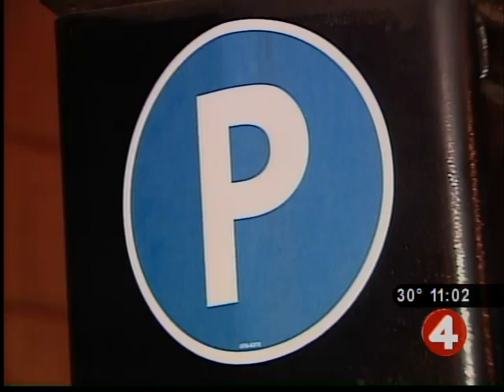Two City of Buffalo workers accused of stealing thousands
News 4 was on the scene Monday afternoon as the homes of two City of Buffalo employees were raided by the FBI. Authorities have charged the parking meter mechanics with stealing thousands.